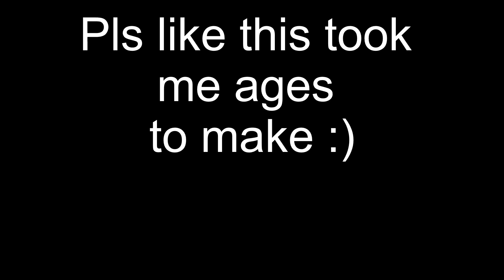The Flawless Skin Changing Free Build